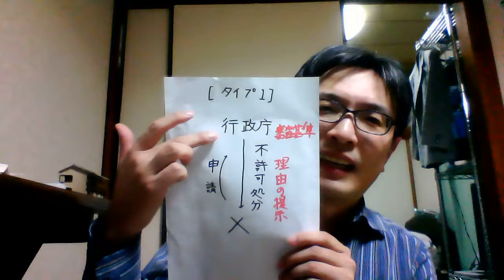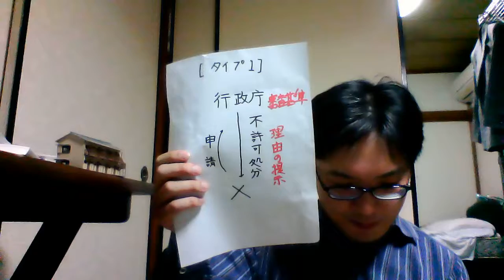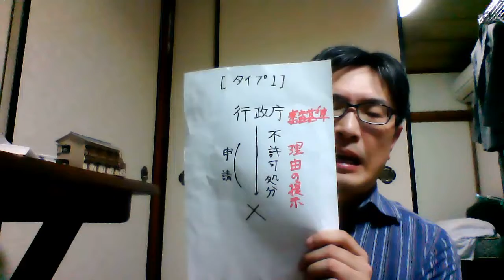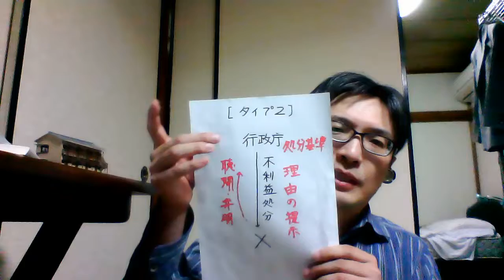行政法１．第９回（２）行政指導②WIN 20200415 190013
教科書68ページ。質問はコメント欄に書いて下さって構いません。講義資料は、以下のサイトから入手してください。